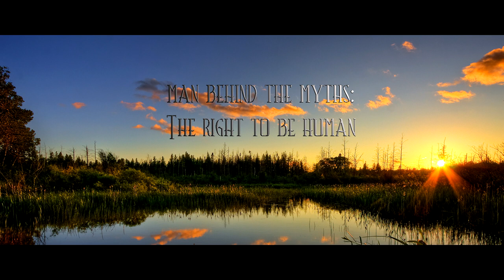A Prologue to Avalon II - Man behind the Myths: The Right to be Human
Very personal and intimate short video movie as a Prologue to a series of video blogs about making of the sequel to a successful first part of the New Metal Opera:"The Land Of New Hope". Filmed in nature around Helsinki Finland in late September 2013.